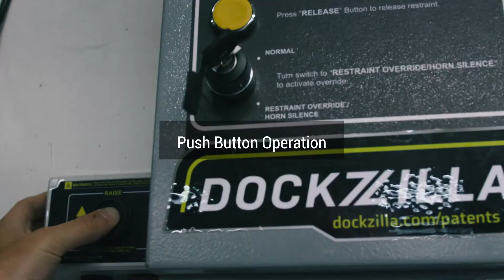Dockzilla Dock House Exterior Dock Leveler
Dockzilla’s Dock House Exterior Dock Leveler is a modular structure that integrates our self-standing dock leveler and an adjustable steel frame within a dock door enclosure. They're installed on the outside of the building in one day to save energy, space and are installed without costly and time-consuming construction.